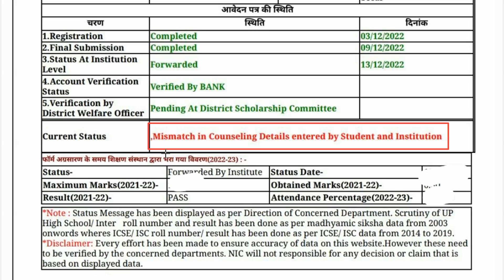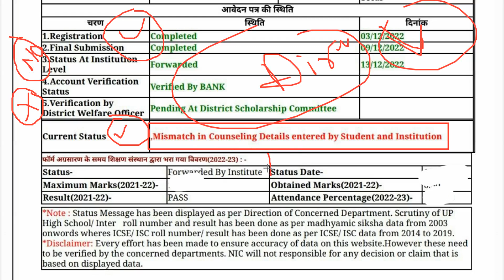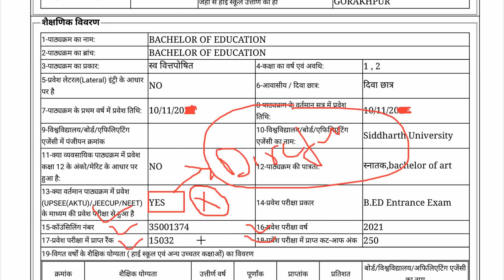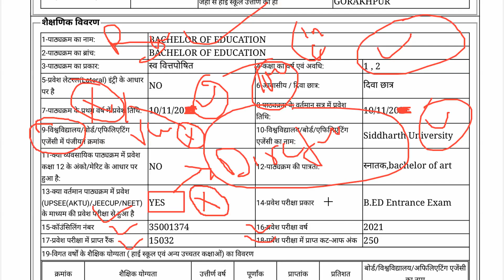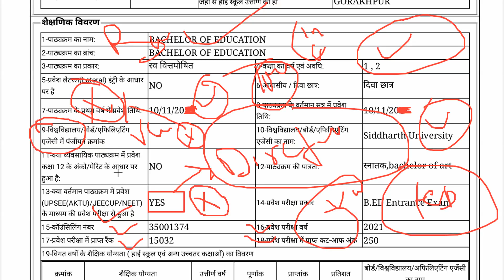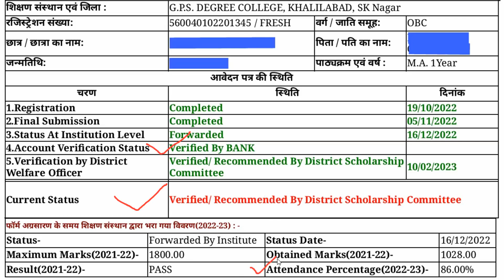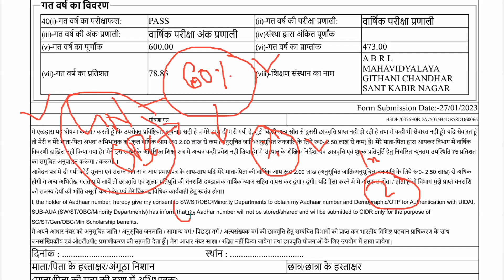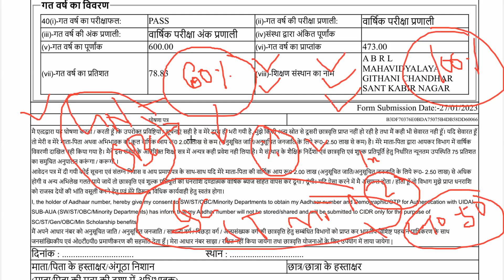UP Scholarship Latest News Today 2022-23 || UP Scholarship Kab Tak Aayegi 2022-23